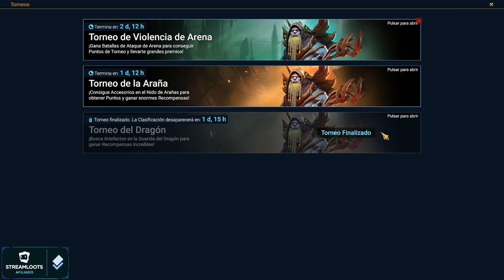Opening (16/5/2020): 12 fragmentos del vacio